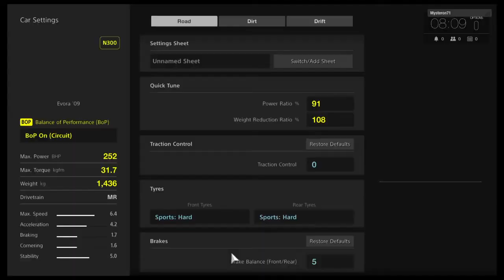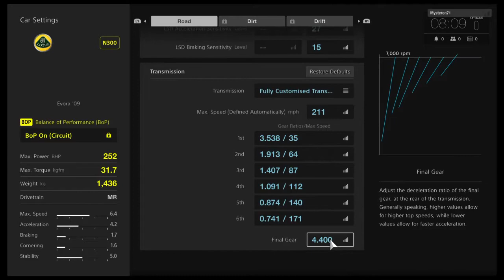N300 Evora Onboard + Set up @ Nurburgring (Update 1.06)